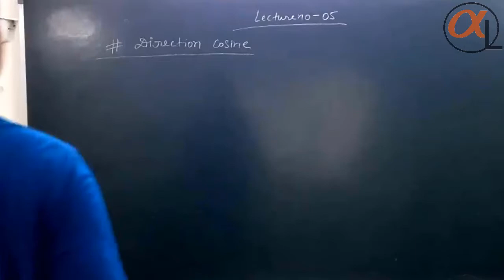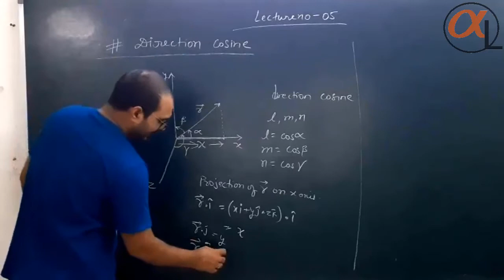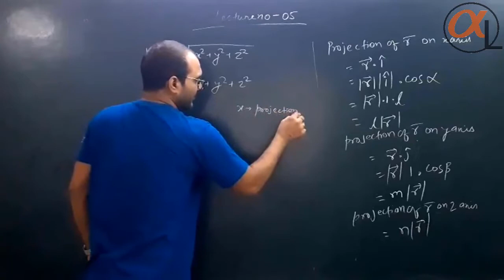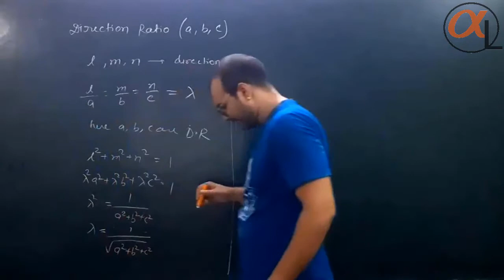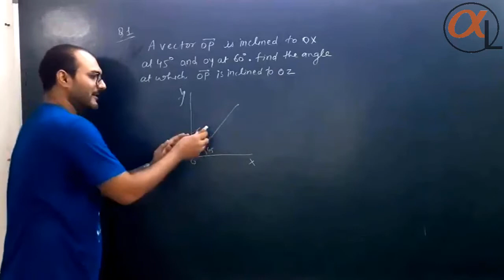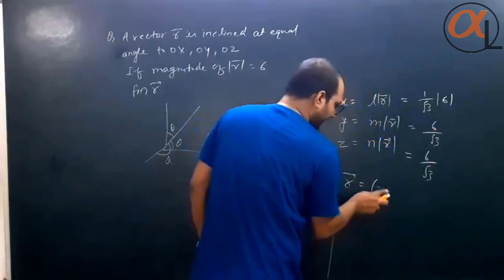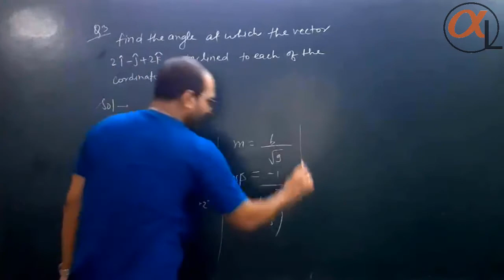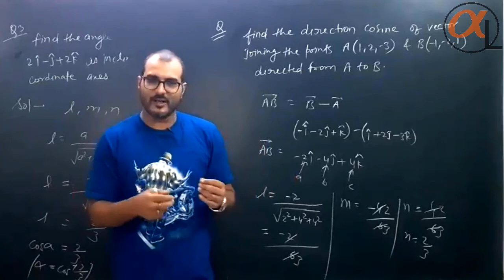Algebra of Vector Mathematics class 12-lec 5 | Vectors class 12th math | Alpha Learning Classes